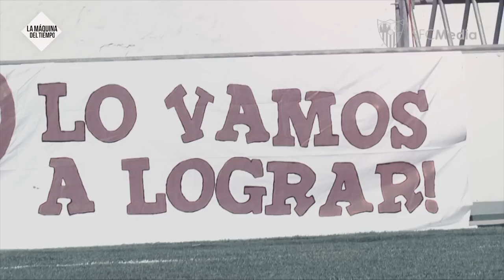Programa nº3 de SFC TV La Máquina del Tiempo: La presencia femenina en el Sevilla FC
Programa nº3 de SFC TV La Máquina del Tiempo: La presencia femenina en el Sevilla FC. Emitido el 26 de Febrero de 2018